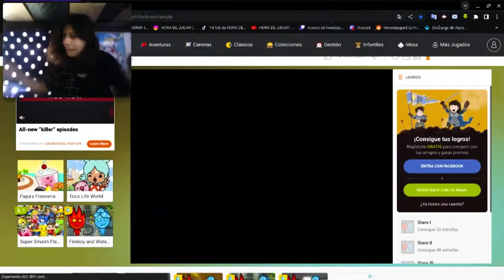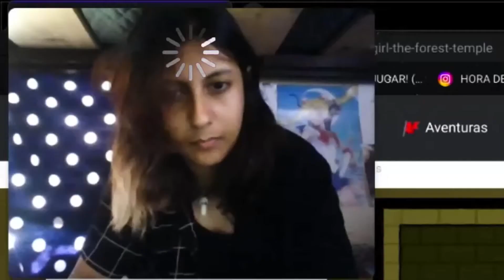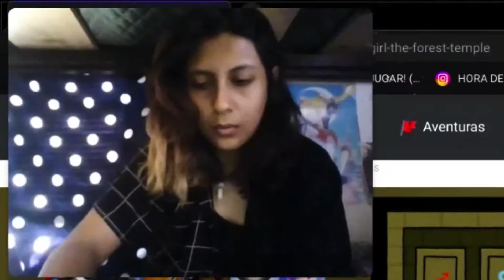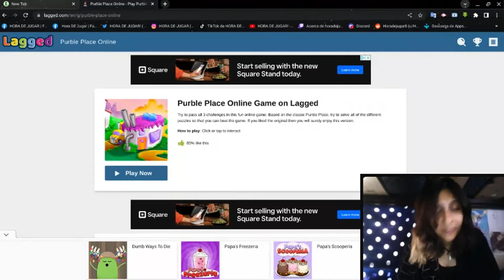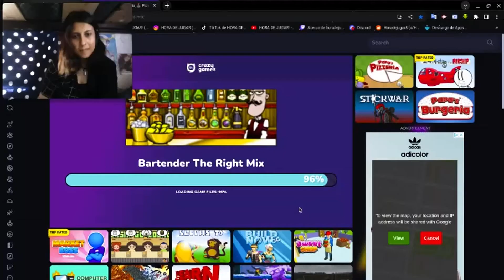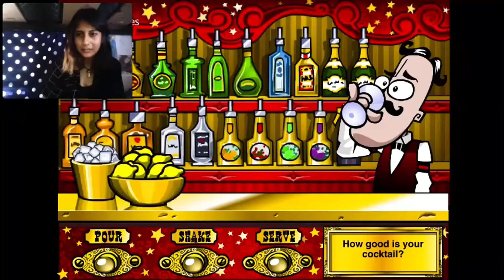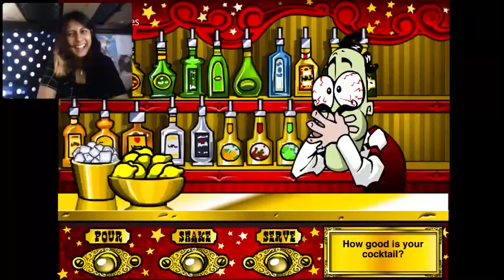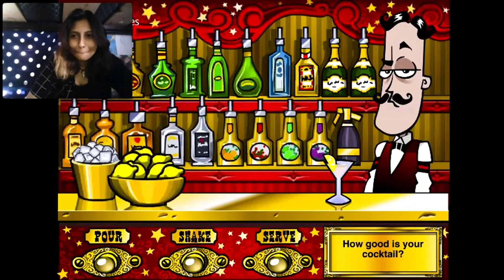JUEGOS ONLINE DE NUESTRA INFANCIA!!! :D | FIRE BOY & WATER GIRL | PURBLE PLACE | BARTENDER Gameplay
JUEGOS ONLINE DE NUESTRA INFANCIA :D Y FAVORITOS

Lo que mas me gusto de los juegos es TODO, ayyy que nostalgia tan hermosa acabe de jugar :"v
no me mientan chicos se que todos se han jugado estas joyas tan llenas de alegria y felicidad
ay chicos la neta si me emocione mucho en aver jugado este tipo de juegos
les juro que despues de que termine de grabar segui jugando mas tiempo los juegos :D
es hermoso la verdad
pero bueno es hora de platicarles como conoci estos juegos
y empiezo con el fireboy y watergirl, uuufss ESTE BELLO JUEGO recuerdo averlo descubierto en la biblioteca de mi pueblo xd
recuerdo que estaba mi hermana menor conmigo, solamente hivamos a la biblioteca a disque hacer tarea xd pero NOOOO xdxd ( bueno aveses si )
pero en fin, recuerdo que lo queriamos jugar por primera vez y salio este juego peculiar donde eran dos monitos de elementos y nos quedamos como ? y eso ?? jajajajaj
recuerdo que mi hermana me dijo que queria ser la monita azul y lo jugamos.. nos termino gustando demaciado.. tanto que nos pasamos todas las versiones de este juego.. asique es obvio que este juego lo califico con un 9.5/10 :D
el segundo es el purble place :D
uuff recuerdo este juego de lo mejor, una de mis primas tenia este juego en su laptop
ella siempre me dejaba jugarlo, me decia oyes quieres jugar a hacer pasteles?? y yo como de podemos hacer pasteles? y ella me dijo siii :D y yo NO NOS REGANAN?? y ella no xd
y yo crei que hivamos a hacer pasteles de verdad y que hivamos a quemar la casa xdxd
la neta me rei mucho cuando despues me mostro su laptop y me enseno este juego y mire que estaba haciedo pasteles ( BRUH ) estuvo funny xd
en fin me termino gustando mucho y es obvio que le pongo su 9/10 :D
yo queria hacer pasteles de verdad XDXDXDXDXDXD
y ya por ultimo me queda el BARTENDER jajaja este yo creo que es el que mas me dejo marcada y asustada xdxd les explicare porque jajaja recuerdo que lo jugue en un ciber xd
estaba aburrida y decidi buscar juegos online asi lo de siempre y recuerdo aver descubierto este juego.. lo comenze a jugar y todo normal hasta que el mono se ahogaba, se vomitaba.. se moria xd
y yo me asustaba porque pense que si lo mate de verdad :"v
pero en si la parte mas graciosa es cuando explotas el lugar, eso si me mato del miedo xd
hasta en este propio video me volvi a asustar xd
ya se me habia olvidado eso la neta xd, QUE TIEMPOS y no les miento :"v
es fin son todas unas joyas estos juegos hermosos
y es obvio que calificare con un 10/10 este juego
asique si chicos esto fue todo, solamente me falta elegir que juego es mejor de los 3 para mi.. no sera facil pero tengo que elegir asique
PUEEEEEESSSSSSSSSS!

El juego que mas me gusto fue THE BARTENDER jajaja es raro pero si es cierto, los otros juegos tambien estan bien divertidos de hecho me gustan todos pero tuve que elegir uno, siempre quise aprender eso de servir tequilas y vinos, me llama mucho la atencion eso.. y les dire algo ilogico.. yo no tomo nada de alcohol jajaja XD
es neta no me gusta, no es algo que me define xd
de la gente que me conoce super bien sabe que nunca en mi vida he bebido, ni me ha visto tomar.. yo prefiero tomar agua.. jugos.. etc
nada de alcohol, amo estar completamente bien siempre.. con energia.. tranquila :D
no nesecito yo tomar para pasarla bien.. hay muchas mas formas que solo beber tequila o cerveza asique si ya se lo saben :D
ahora les toca a ustedes opinar de estos juegos y eso me lo haran saber con la
LA PREGUNTA DEL MILLON
Y a ti te han gustado los juegos?

Aqui te dejo el link de la descarga de los juegos

00:00 FIRE BOY & WATER GIRL: THE FOREST TEMPLE

06:35 PURBLE PLACE

11:03 THE BARTENDER: THE RIGHT MIX

NUNCA ES MALO SACAR TU NINO INTERIOR QUE LLEVAR ADENTRO :D
XDXDXDXDXDXDXDXD